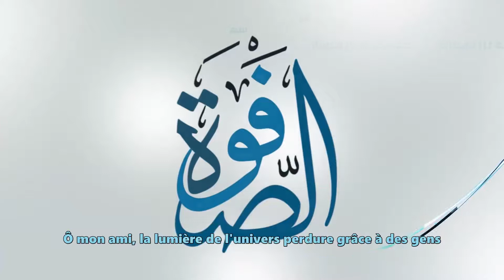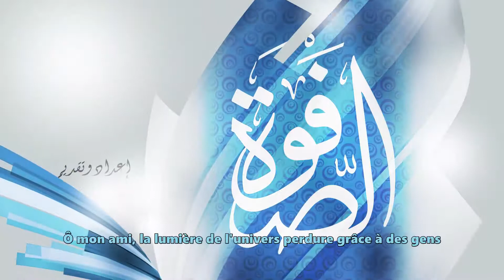L'élite (as-Safwa) – Épisode 29 – La piété est le critère de l'élite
L’élite (as-Safwa) est une émission présentée par le sheikh Nabil Al Awadi qui raconte de nombreuses situations impressionnantes et des histoires émouvantes vécu par les Tābi’in (ceux qui ont suivi les compagnons -qu’Allah les agrée-).